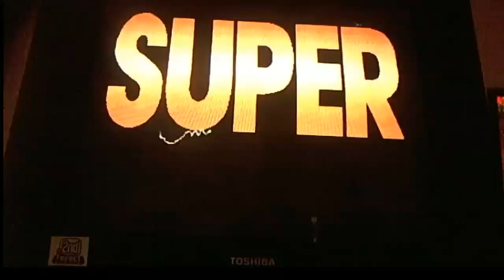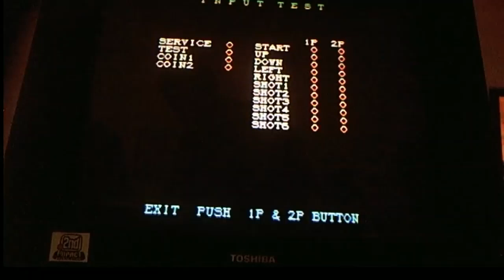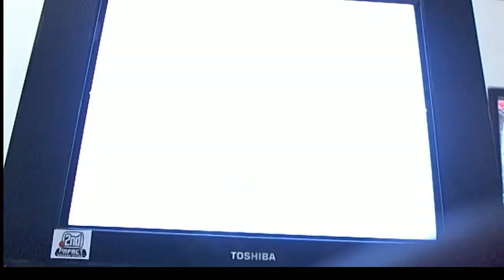【スパIIX】 Trt Arcades 1° Torneio - 28/01/2017 【SSFIIX】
[Winners FT3]
01:02:15 Vamp (Guile Claw) vs. Night Zero (Ken Sagat)
01:12:45 Vamp (Guile Claw) vs. [OCT]Wall-Garants (ChunLi)
01:21:00 OCT-CLE (DeeJay ChunLi) vs. CWB-Bino (DeeJay Honda ChunLi)
01:30:15 Born2SPD (FeiLong) vs. TRT_Gigiolurez (Ken Zangief DeeJay)
01:36:05 OldSchool (Ryu) vs. [OCT]Carlota (Boxer DeeJay)
01:46:15 [OCT]Wall-Garants (Boxer) vs. OCT-CLE (Honda DeeJay)
01:56:35 Born2SPD (Zangief) vs. OldSchool (Ryu Guile)

[Losers]
02:05:45 [OCT]Carlota (Boxer) vs. Night Zero (Ken Sagat)
02:11:15 [OCT]Carlota (Boxer) vs. TRT_Gigiolurez (Zangief Ken)
02:17:30 Vamp (Guile) vs. CWB-Bino (Honda)
02:24:55 [OCT]CLE (DeeJay Honda) vs. [OCT]Carlota (Boxer DeeJay)
02:35:40 OldSchool (Ryu) vs. CWB-Bino (ChunLi Honda)
02:42:50 OldSchool (Ryu) vs. [OCT]Carlota (Claw Guile Boxer)

[Winners Final]
02:51:50 [OCT]Wall-Garants (Honda) vs. Born2SPD (DeeJay)

[Losers Final]
03:03:05 [OCT]Wall-Garants (Claw) vs. OldSchool (Ryu)

[Grand Final]
03:08:40 [OCT]Wall-Garants (Honda) vs. Born2SPD (DeeJay)

[Country]
Brazil